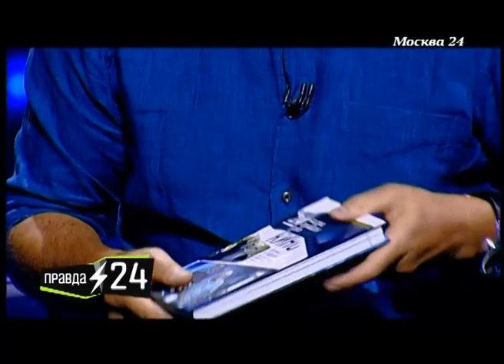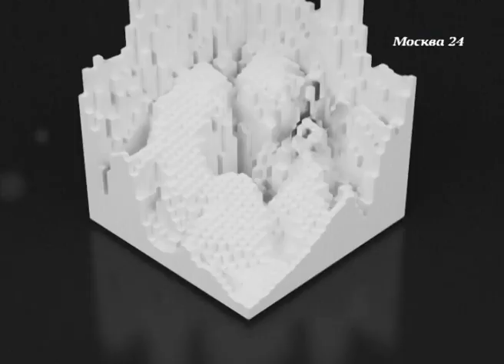Александр Петров про Сергея Бодрова